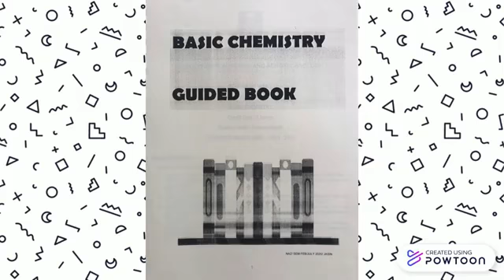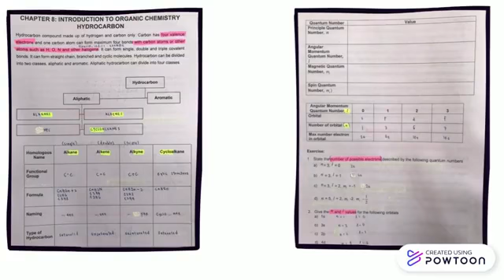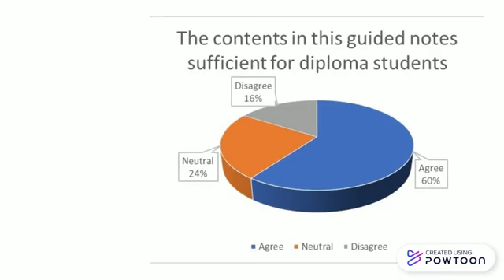CD46 - Guided Notes For Basic Chemistry